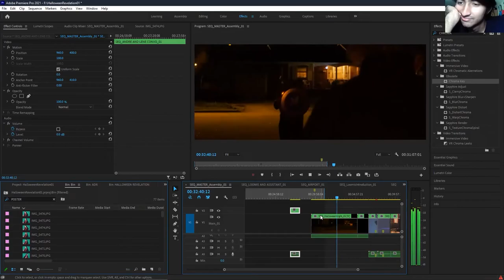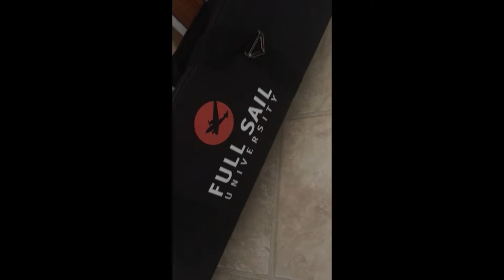ONE YEAR OF LEPONIC STUDIOS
We have come so far in the past year and we have grown immensely as a company and as a family.

Thank you for the support that you have shown us over the past year. We have so much more to come.

To my friends and subscribers who knew me as Lepacon, all of my old videos before Leponic Studios will be archived on a new channel which you can find below. New content is on the way on that channel as well.